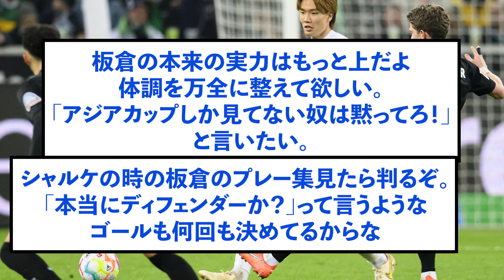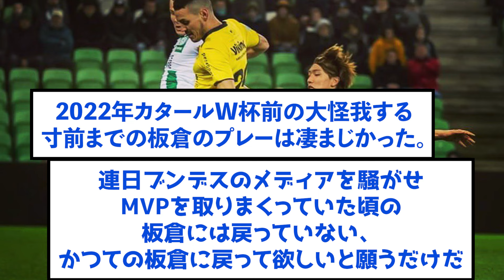【悲報】ボルシアMG板倉滉さん、とんでもないブロックしかできないwww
✓年会費無料！
✓日本代表戦の良席※チケットをカード会員様限定で販売
▼SAMURAI BLUE カード セゾン　※PR